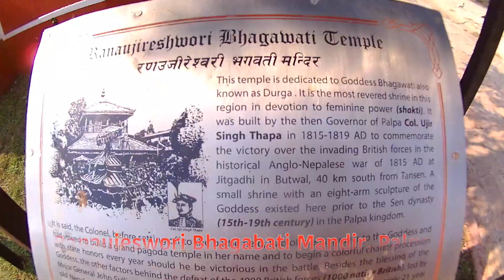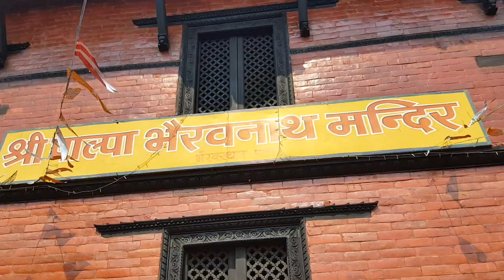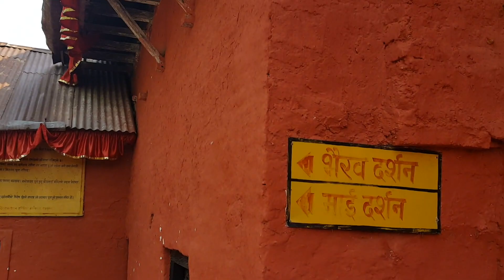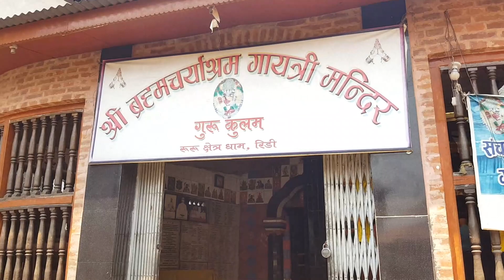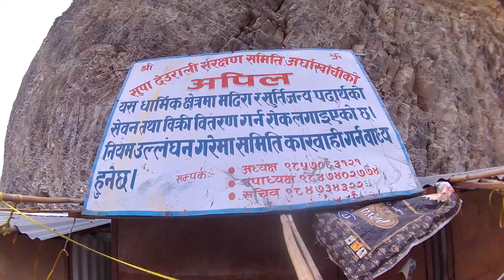Visit to Palpa, Gulmi & Arghakhachi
Its our memory that we travelled with friend circle to Western part of Nepal : Palpa, Gulmi & Arghakhachi. We missed Ramesh & Birendra, who unable to join with us,  due to some urgent work at home.